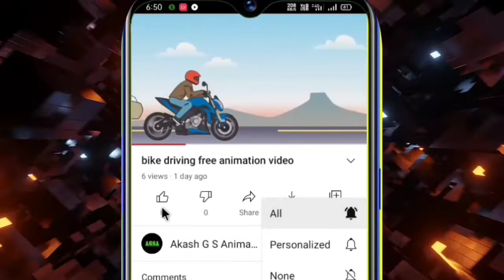3D background animation video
नमस्ते दोस्तों
   आपका स्वागत है हमारे चैनल पर।

लोगो बैकग्राउंड एनीमेशन वीडियोस Ful HD

ऑडियो वीडियो डाउनलोडर ऐप. App Link

Akash G S Animation, green screen animation, blue screen animation, blue green screen animation, videos animation, videos bakground animation, videos full HD, full HD animation videos

हमें फॉलो करें सोशल साइट पर।